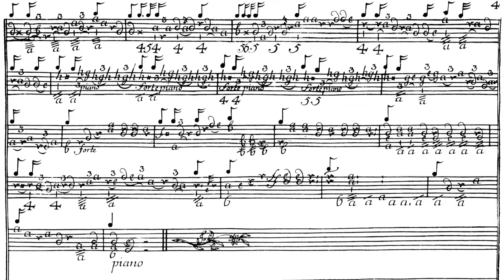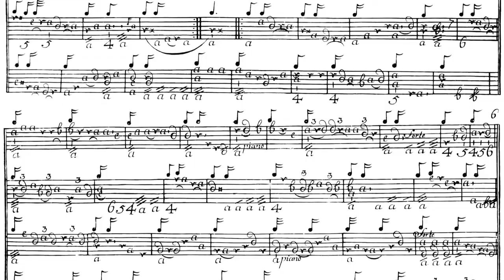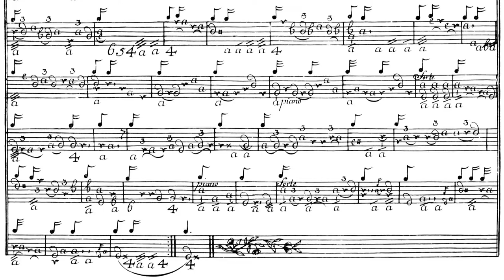Rudolf Straube - Sonata No. 1 in C Major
From Due sonate a liuto solo

1. Allegro 0:00
2. Adagio 5:00
3: Vivace 9:12

on CD "GERMAN LUTE MUSIC OF THE XVIII CENTURY"